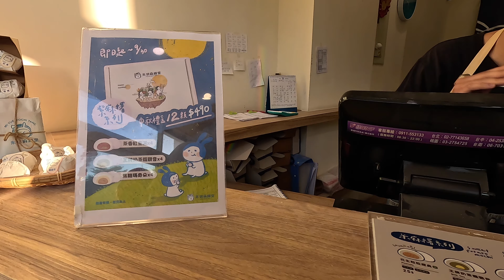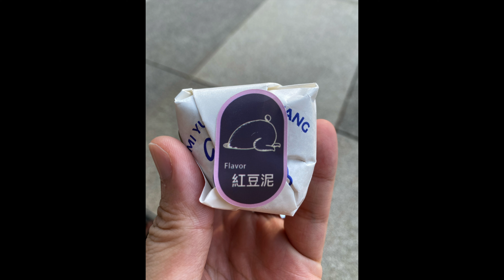米玥麻糬堂 中秋伴手禮 新竹 台湾 Hsinchu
米玥麻糬堂